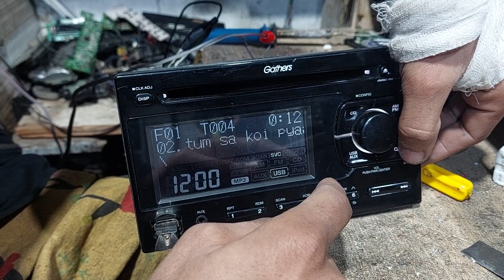Universal Original Kenwood Gathers Audio Deck With Mp3 CD Aux USB Ipod Options Forsale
Serious buyer's contact at 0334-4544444